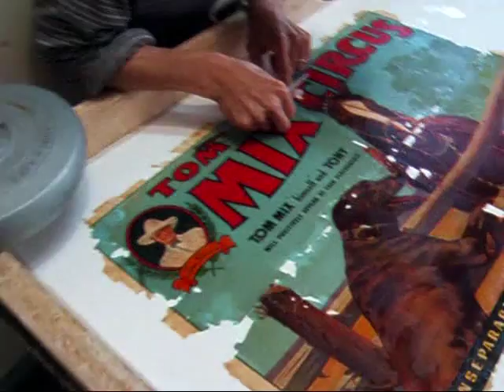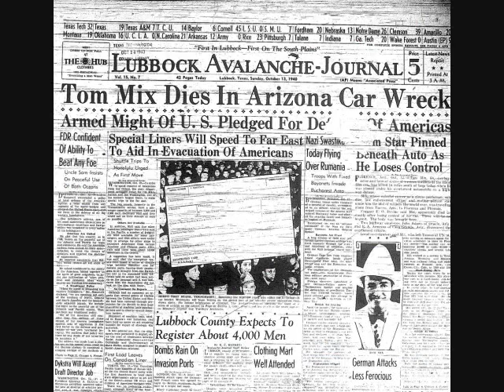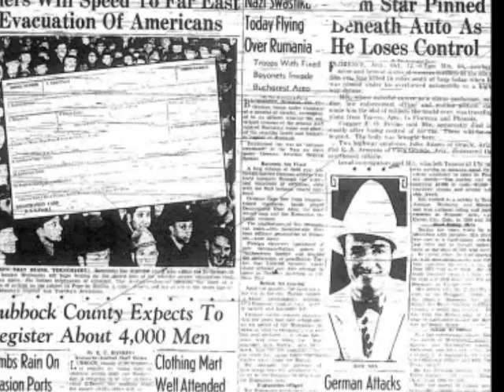TOM MIX poster restoration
Western Movie Star TOM MIX is talked about- while a poster is restored